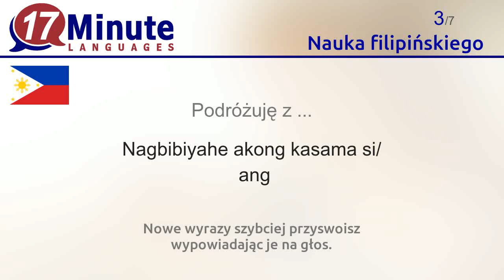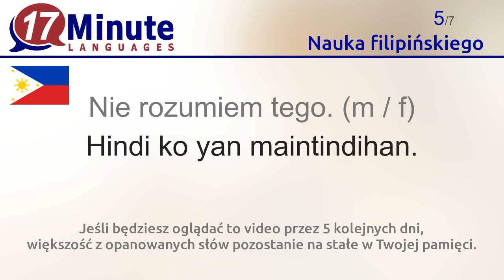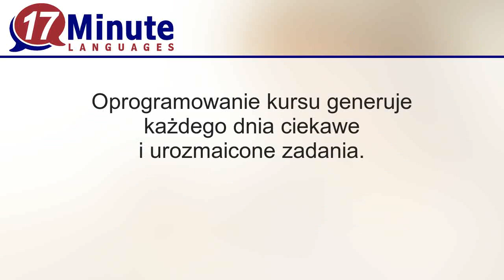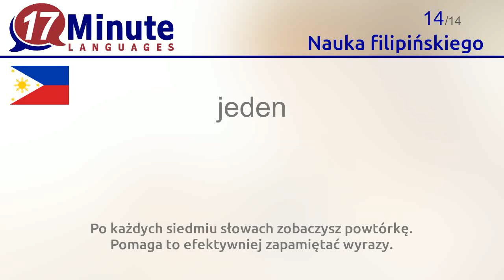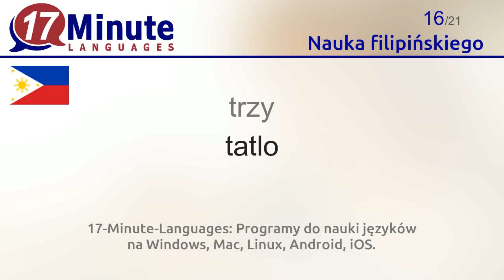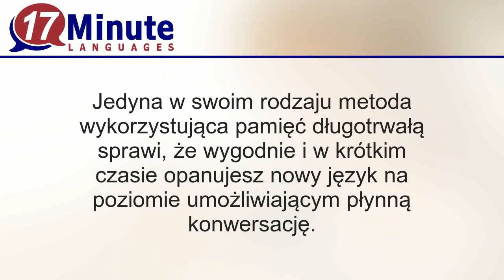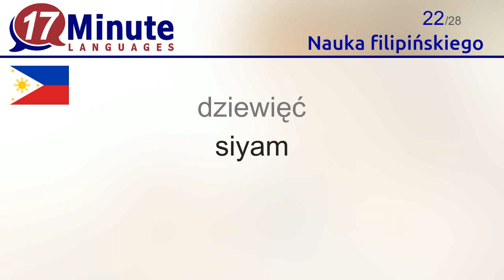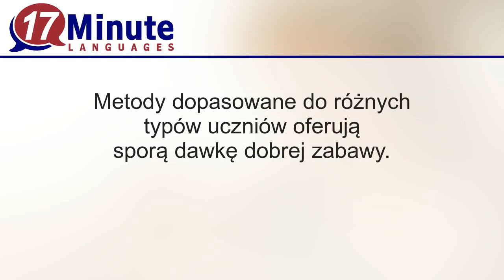Nauka filipińskiego (Część 2)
W tym materiale video nauczysz się najważniejszych filipińskich słów.

Na stronie 17-Minute-Languages znajdziesz programy do nauki języka filipińskiego także w darmowej wersji demonstracyjnej. W ten sposób możesz przetestować dostępne metody nauki i opanować dodatkowe słowa.
17-Minute-Languages: Programy do nauki języków na Windows, Mac, Linux, Android, iOS.

W tym filmie opanujesz następujące filipińskie słowa:
Jestem żonaty. / Jestem zamężna. / Nie jestem żonaty. / Nie jestem zamężna. = Ako'y kasal./ Hindi ako kasal.
Podróżuję sam. / Podróżuję sama. / Nie podróżuję sam. / Nie podróżuję sama. = Nagbibiyahe akong mag-isa./ Hindi ako nagbibiyaheng mag-isa.
Podróżuję z ... = Nagbibiyahe akong kasama si/ ang
Nie mówię po filipińsku. = Hindi ako nagsasalita ng Filipino.
Nie rozumiem tego. (m / f) = Hindi ko yan maintindihan.
Czy mówi pan po...? / Czy mówi pani po...? (m/f) = Nagsasalita ka ng ... ?
Czy ktoś tu mówi … ? = May nagsasalita dito ng ... ?
po angielsku = Ingles
po francusku = Pranses
Proszę to zapisać. (m/f) = Pakisulat yan.
Proszę to powtórzyć. (m / f) = Pakiulit.
Chwila. / Proszę chwilę poczekać. = Sandali lang.
zero = wala/ sero
jeden = isa
dwa = dalawa
trzy = tatlo
cztery = apat
pięć = lima
sześć = anim
siedem = pito
osiem = walo
dziewięć = siyam
dziesięć = sampu
jedenaście = labing-isa
dwanaście = labing-dalawa
trzynaście = labing-tatlo
czternaście = labing-apat
piętnaście = labing-lima